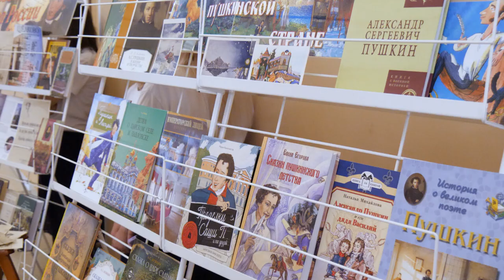Пушкинский день России: как в округе отметили юбилей поэта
В этом году площадками праздника стали Центральный дворец культуры и Щелковский театр